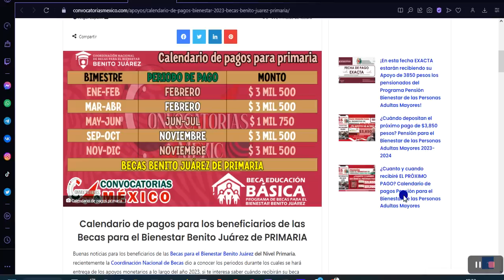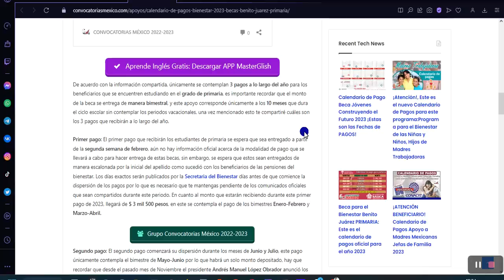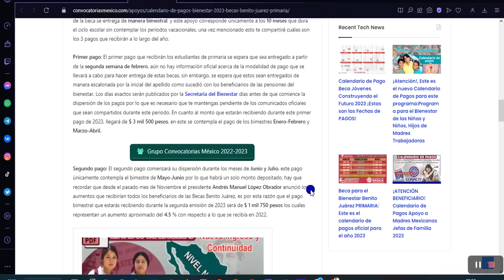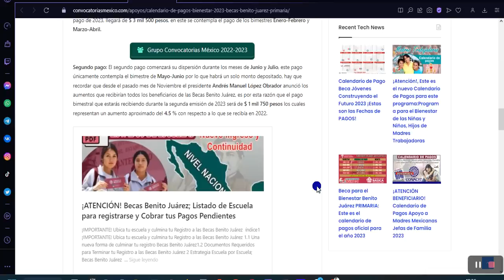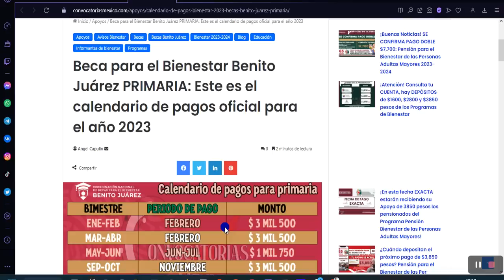🚨 PRIMARIA 📅 Calendario de PAGOS Oficial 2023 ➡️ Beca Bienestar Benito Juárez; PRIMARIA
Beca para el Bienestar Benito Juárez PRIMARIA Este es el calendario de pagos oficial para el año 2023

🚨Beca Bienestar Benito Juárez; PRIMARIA 📅 Calnedario de PAGOS Oficial 2023